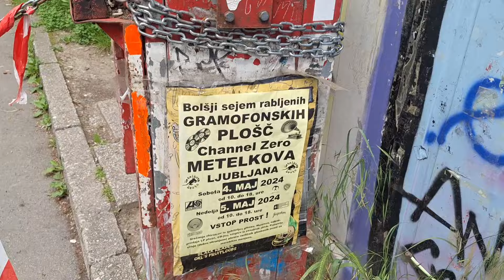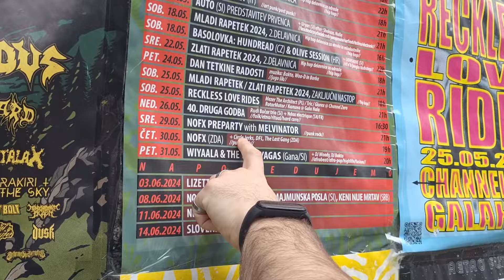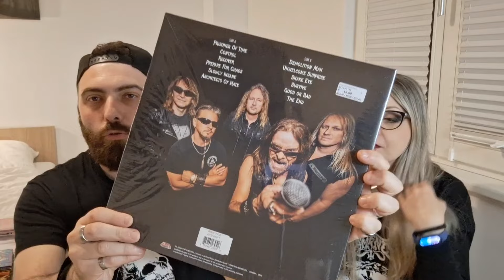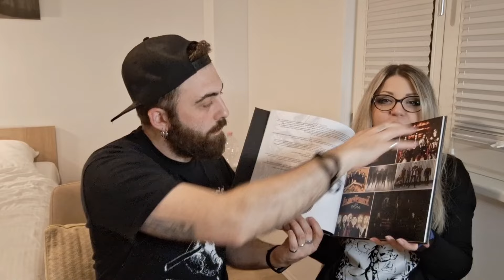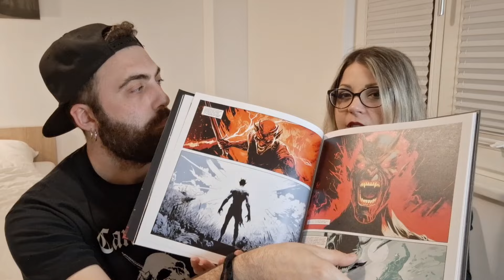Sara e Vic - Episodio 25: Si stava meglio quando si stava... a Lubiana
Ecco il video dei recenti giorni vacanzieri di Sara e Vincenzo presso un posto molto molto metal: Lubiana. Potete tranquillamente utilizzarlo come guida turistica alternativa di una città che, nel suo piccolo, sa come regalare (si fa per dire) belle soddisfazioni.